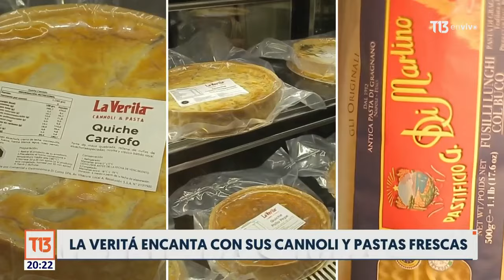La Veritá encanta con sus cannoli y pastas frescas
Son hermanos y emprendedores. Uno es chef y se perfeccionó en el extranjero. El otro es ingeniero comercial, y al sumar sus talentos dieron vida a La Veritá, un restaurante especializado en comida italiana.